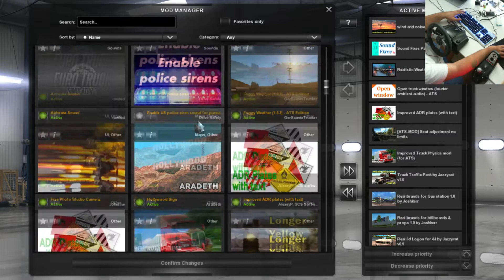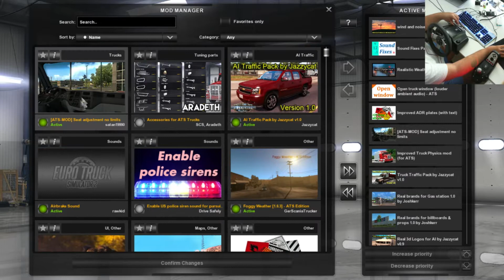American Truck Simulator: #1 - DIGGER FROM BARSTOW TO HORNBROOK, CALIFORNIA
PLEASE READ DESCRIPTION! The reason on why I put this here because of my hypernasal speech disability if you're wondering. You could easily understand me by reading than hearing me talk.

I had gone to Bakersfield to pick up some load but that's already taken so I had gone back to Barstow to pick up a digger to a construction site in Hornbrook.

This is just a disclaimer, I'm not a pro truck driver or don't know much of manual shift driving  on a truck so feedback is much welcome.